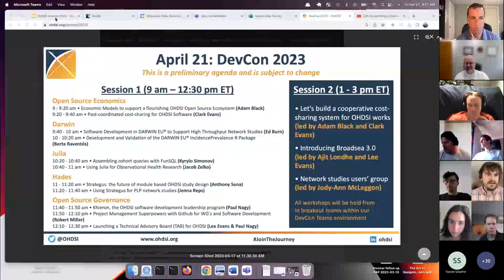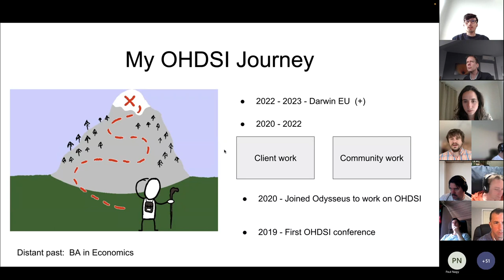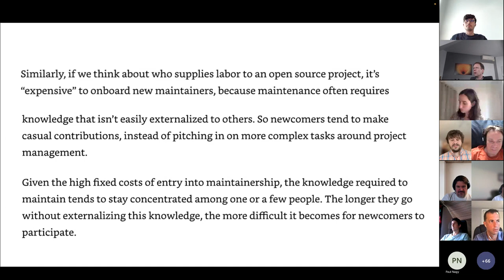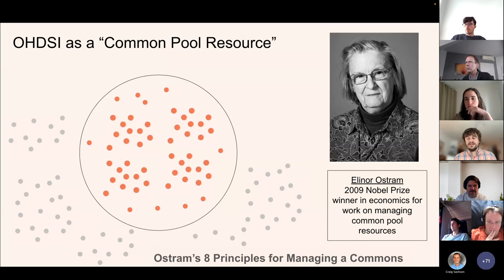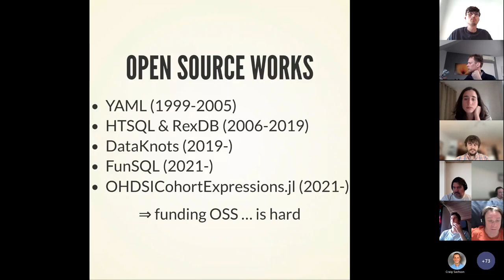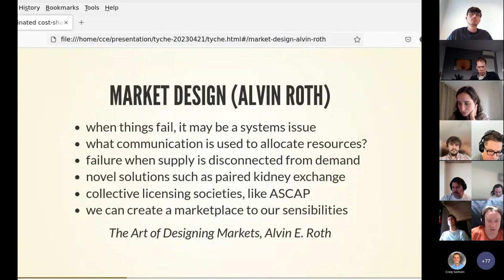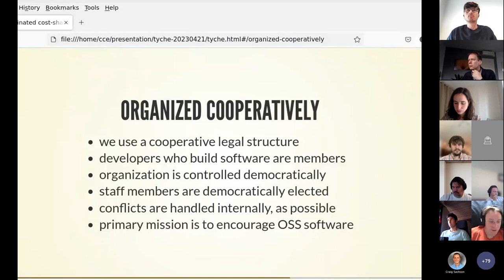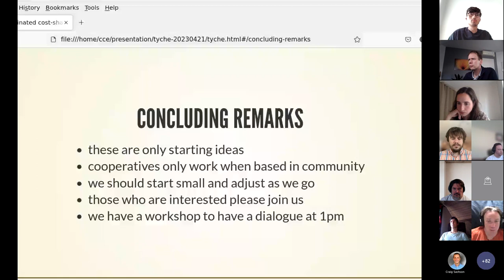OHDSI DevCon 2023: Open Source Economics (Adam Black, Clark Evans)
OHDSI hosted its second annual Devcon on April 21, 2023, and Session 1 included multiple talks about the community's open-source environment. This section included the following talks:

Economic Models to support a flourishing OHDSI Open Source Ecosystem (Adam Black)
Post-coordinated cost-sharing for OHDSI Software (Clark Evans)

All presentations are available on the DevCon 2023 YouTube playlist and on the event homepage